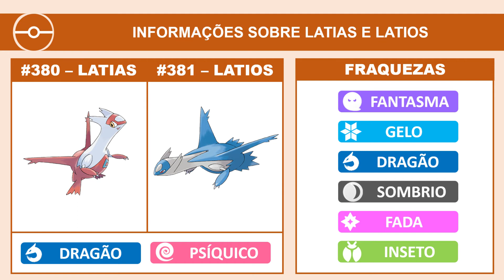Latias e Latios em Reides de cinco estrelas (09 - 20/02/21) | Pokémon GO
Latias e Latios retornam às Reides de cinco estrelas, do dia 09 a 20 de fevereiro de 2021.